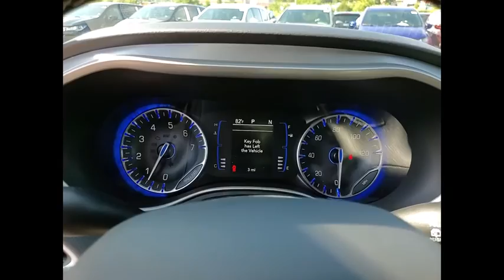2020 Chrysler Pacifica St. Charles IL CH3000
2020 Chrysler Pacifica Touring

1611 E. Main St.

Recent Arrival! Brilliant Black Crystal Pearlcoat 2020 Chrysler Pacifica Touring 19/28 City/Highway MPGbrbrBuying a new car isnt something you can really do off the cuff. Its a long-term commitment. Youre going to be spending almost every day driving it, for many years to come. So, its important that you dont get just any car, but one with which you really click. St. Charles Chrysler Dodge Jeep Ram will take the time to get to know what you want, and work with you to ensure thats exactly what you have when you leave. That holds just as true for used-car customers as it does for new Chrysler, Dodge, Jeep or RAM customers. If you want to be pressured into a purchase, you had best go elsewhere. In addition to helping drivers find the perfect Chrysler, Dodge, Jeep or RAM match, St. Charles Chrysler Dodge Jeep Ram also boasts a state-of-the-art auto repair center where our highly skilled team of technicians perform routine maintenance as well as other services, such as auto-glass repairs, transmission repairs, and wheel repairs. And, for drivers who prefer to work on their Chrysler, Dodge, Jeep or RAM themselves, we have a variety of manufacturer-certified parts (i.E., Oil filters, batteries, windshield wipers...). To learn more about St. Charles Chrysler Dodge Jeep Ram, our impressive lineup of new Town & Country, Grand Cherokee, Challenger, 1500, 200, and used-car models, or rave-worthy service, contact us today. Or visit us in person. Were conveniently located at 1611 East Main St., St. Charles, IL. Welcome to the St. Charles CDJR website, a fast and convenient way to research and find a vehicle that is right for you. Whether you are looking for a new or used Chrysler, Dodge, Jeep or Ram car, truck, or SUV you will find it here. We have helped many customers in or near Chicago, Glendale Heights, St. Charles, Elgin, Bartlett, Schaumburg, Geneva, Batavia, West Chicago, Naperville, Wheaton, Carol Stream and Elburn find the Chrysler, Dodge, Jeep or Ram of their dreams! We know that prospective customers are extremely well educated when researching their next vehicle. St. Charles CDJR has made it easy to get all the available vehicle information so you can spend less time researching and more time enjoying your purchase.